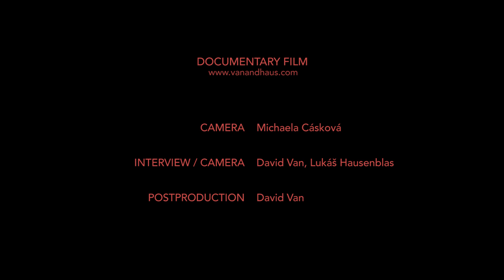Marta Kloučková Quartet - Loving Season (Making of the album)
Krátký dokument o vzniku alba Loving Season ve studiu Sono records

Here is a documentary, that captures the creation of my debut album Loving Season at Sono records.

Camera: Michaela Cásková
Interview production: David Van, Lukáš Haus
Postproduction: David Van

LOVING SEASON

Marta Kloučková - voice, lyrics, composition
Vít Křišťan - piano, fender Rhodes, composition
Jan Fečo - double bass
Marek Urbánek - drums
David Dorůžka - guitar, composition
Clarinet Factory (Jindřich Pavliš, Luděk Boura, Vojtěch Nýdl, Petr Valášek)
Oto Reiprich - alto flute
Sara Teasdale - poems

Sound, mix, mastering: Adam Karlík

Recorded at SONO Records

2018